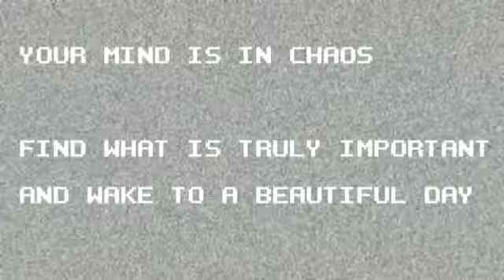Order of Twilight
The spells are fun, but there aren't enough levels to really make creative and challenging use of them.

I tried to meet the goal of every challenge, but I only had enough time to attempt them a few times.